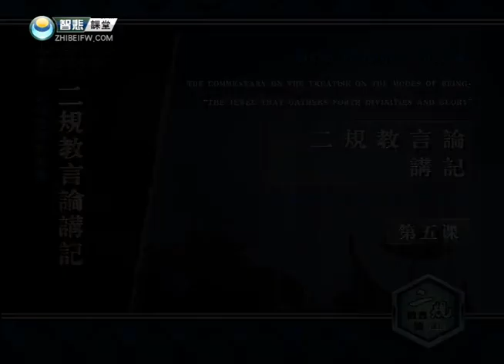索达吉堪布《二规教言论讲记》第5集